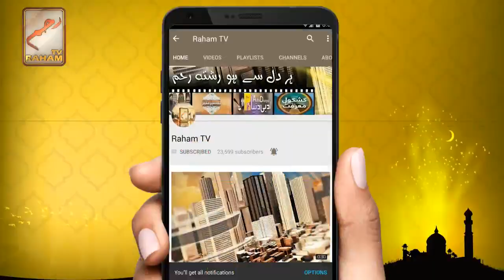Haakim-e-Waqt Islam Ke Mutabiq Kitni der Hakumat Kar Sakta hai?